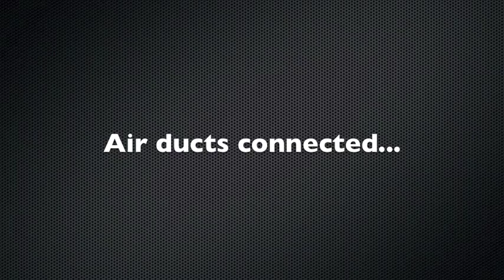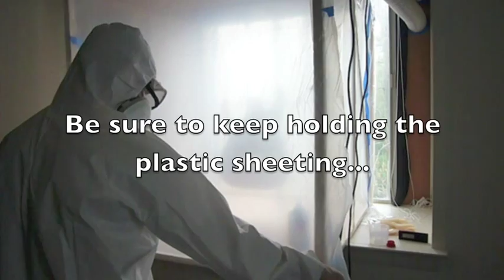DIY Spray Booth For Painting Guitars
This is a spray booth I made for painting my guitars. Bad weather situations would frequently delay my projects (or ruin them if I was stubborn enough to paint in high humidity, etc.). So, after some research I was able to build my own functional spray booth in my apartment with moderate difficulty. God speed!

Sound track music by Steve Vai - Juice - from the album Alien Love Secrets.

Spray Booth dimensions:
3 x 3 foot

Materials used:
4 - 1 x 36 inch Square Dowels
14 - 5/8 x 36 inch Square Dowels
2 - 3 x 3 foot, 5mm TriPly Underlayment Wood
1 - 8 x 46 inch, 5mm TriPly Underlayment Wood (this one goes in your window)
4 - 46 x 46 inch pieces of 2mm embossed plastic sheeting
1 - 1 x 2 inch x 8 foot Pine Pressure Treated Lumber
2 - 50 CFM bath ceiling fans (they have models with the plug already installed so you don't have to do any electrical wiring)
2 - 12 foot, 16 gauge, 13 amp, 125 volt cords to connect fans to wall outlet
2 - 10 x 10 inch air filters (these will need to be changed after about every can that you spray in the booth)
2 - 3 inch x 8 foot semi-rigid flexible aluminum ducts
Self seal pipe insulation
Scotch-Blue painter's tape
3/4, 1, and 2 inch wood screws
Threaded eye hooks
Swivel eye bolt-type snap hooks

Safety Equipment:
Heavy duty coveralls
NIOSH Respirator (change cartridges often)
Goggles
Gloves